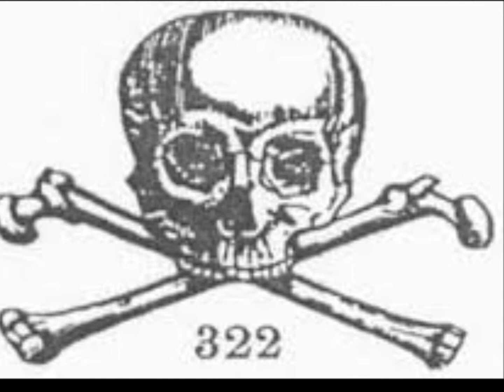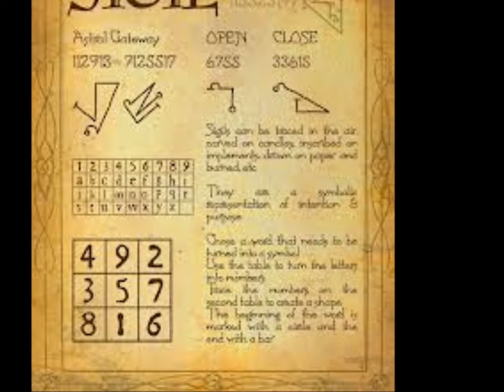Rust on the Ax - Illuminati